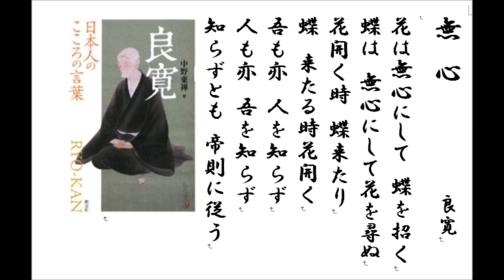詩吟 「無心」 良寛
岳風会吟詠教本　漢詩篇3－99。帝則とは自然（界）の摂理・規則のことのようですが、これに身を任せ、無心でいるというのは、凡人にはできないことですね。